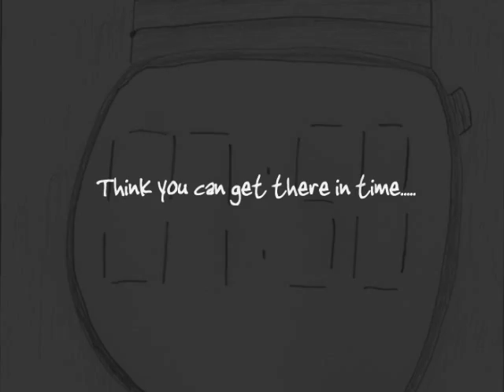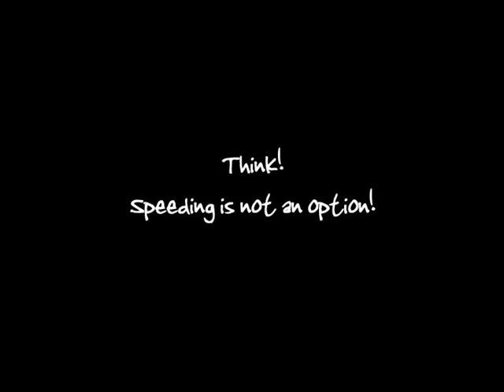My Think Advert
This was made for a school I.C.T project. I'm in year 9, 14 and i made this only using paintshop pro 8, animation shop 3 (which comes with paintshop pro 8) and used a scanner to scan in my drawings. The music was by MUSE. The project took a few weeks of on and off planning and story boards and so on and then one fully loaded day of drawing up finals and animating. After all that i then had to time the clips to the music. In the end though i got a lot of credit for this.

Tags: Muse Think Advert Driving Cool Amazing 2D Animation shop Ict project 14 storyboard Pivot AMV cartoon Aylesford MV Spoof Flash paint pro ICT serious emotional dangerous crash stunt car film production captions subtitles tutorial how to make in photoshop photo cs3 cs2 cs4 aylesford school drinking and driving dangers dangerous commercial serious death crash stunt tragedy loss ipod cell movie production custom aapp animations rsfs project test chamber tk 110mb com